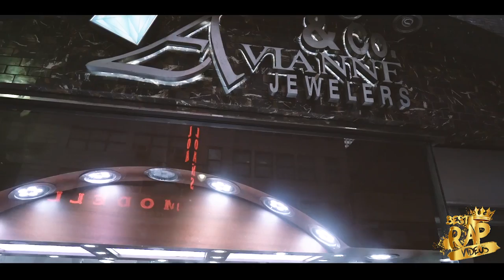RoadRun Cmoe "Mike Amiri" (BestRapVideos - Official Music Video) | Shot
RoadRun Cmoe x Mike Amiri